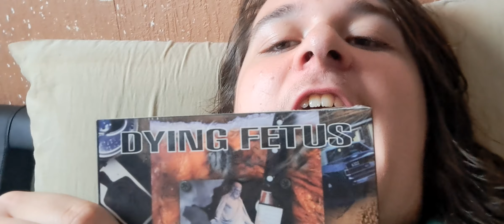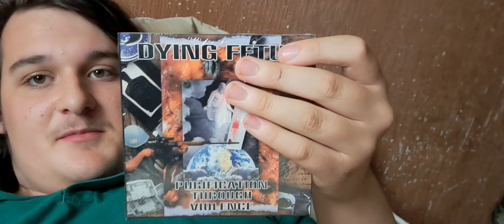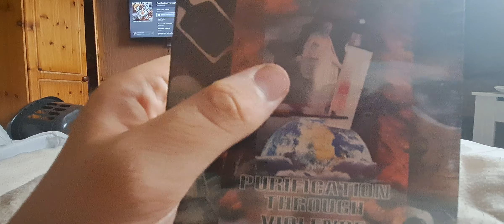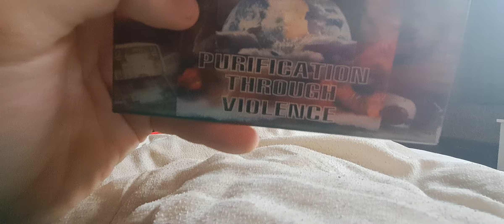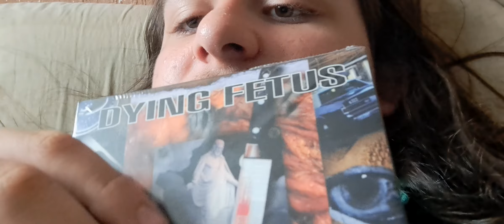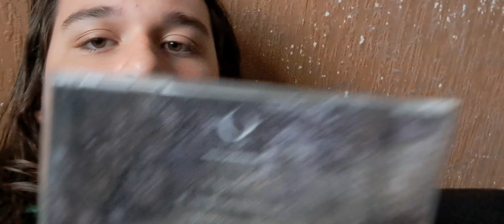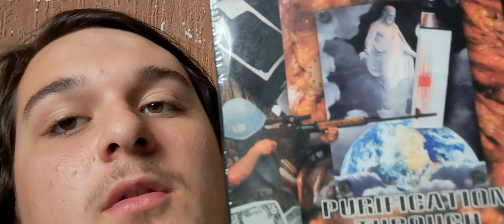ALBUM REVIEW: DYING FETUS - PURIFICATION THROUGH VIOLENCE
figured I'd start a new series on my channel, that being album reviews. the first one, as you can see by the title, is Purification Through Violence by Dying Fetus. I believe that it is one of their best, there are no skips on the album, and all of the songs are intense. it is a very good album, and I highly advise you to pick it up. I have many other albums, as well as Spotify, so I am able to review more there. but overall, I am extremely happy that I own this album.